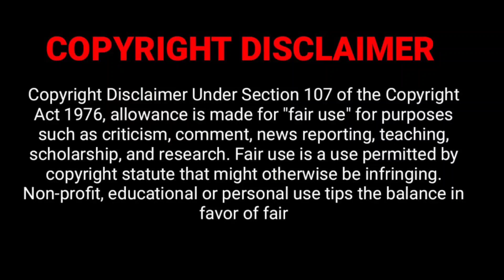Mirrored: John MacArthur Shames The Abuse Victim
@Jude 3 & Laura 2
Thank you Jude 3 & Laura.